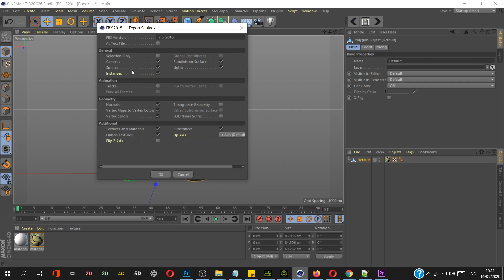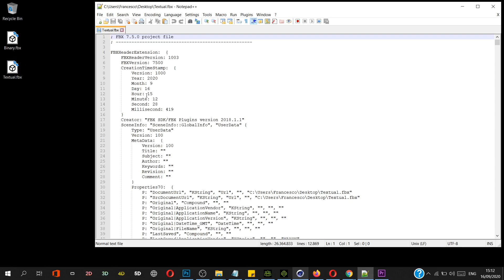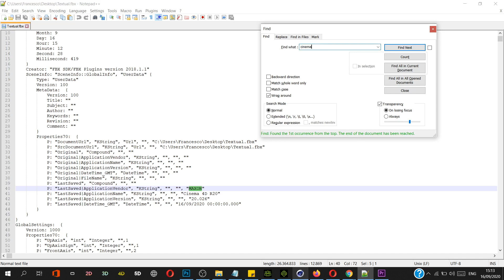Notepad++ view the entire code of ANY FBX 3d model file and find keywords for copyright, companies